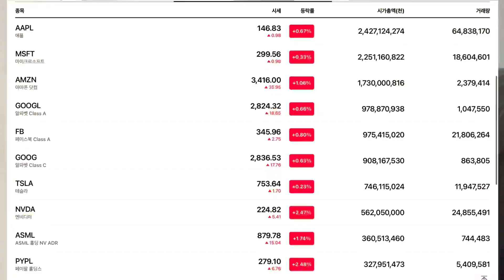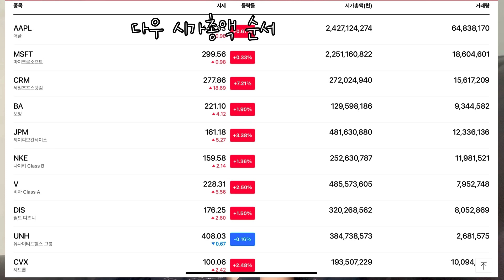미국주식 초보 시절 1억을 벌었던 방법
테미녀 부부가 미국주식을 시작할 때 1년 남짓한 시간동안 1억을 벌 수 있었던 누구나 따라하면 쉽게 돈 벌 수 있는 방법 공개!
재밌게 가볍게 봐주세요 :)